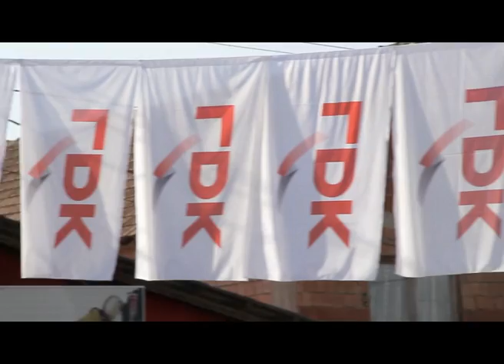22.10.2013 Fshati Topanice, Roganë, Muçiverce